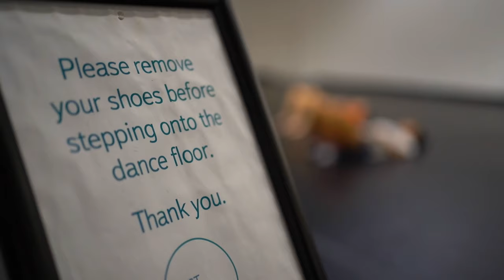I Learned Contemporary Dance for 30 Days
This month I tried contemporary dance for 30 days💃 Final performance at 8:46, watch in 4k for best quality.

👩 Thank you Mia for teaching me throughout the month! Check out her work here: @mia_moii

Total amount spent on practice for this challenge: ~10 hours
Dance Videographer: David Cha

Equipment I use:
Lighting 2
Lav Microphone
SD card
Editing Laptop

My name is Kize, and on this channel I try to learn a new skill for 30 days or less, as fast as possible.

This month I learned contemporary dance. While there’s some overlap, contemporary dance is different than ballet or modern dance. Ballet and modern dance is a specific style with set moves and names for the movements, but contemporary dance isn’t codified. It can use more dance movements from a variety of genres, and isn’t as strict in its expression.